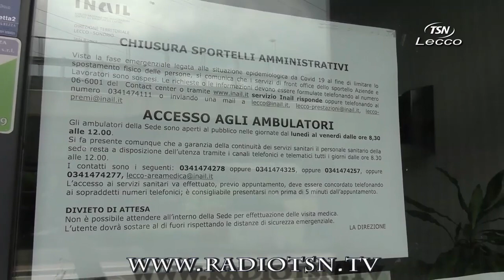TSN-Lecco - COVID: IN PROVINCIA 602 DENUNCE DI INFORTUNIO SUL POSTO DI LAVORO - (16-06-2020)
I dati diffusi dall'Inail tratteggiano la situazione in provincia di Lecco.

Fonte: TSN-Lecco